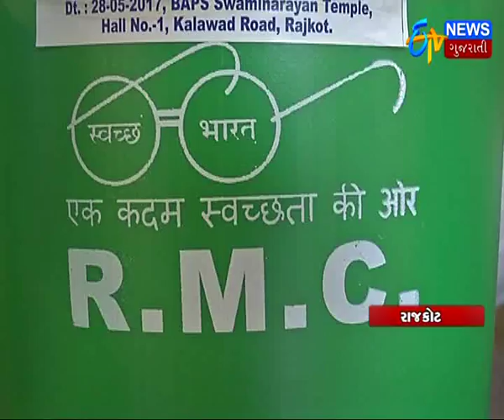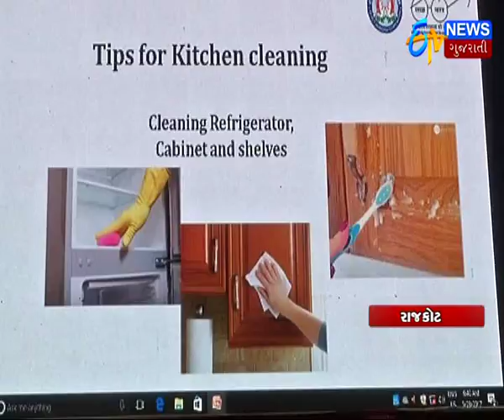Rajkot will now create record of hygiene awareness_Etv News Gujarati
Rajkot will now create record of hygiene awareness